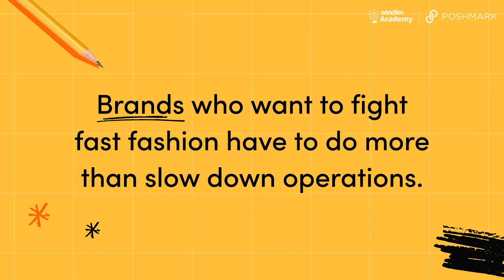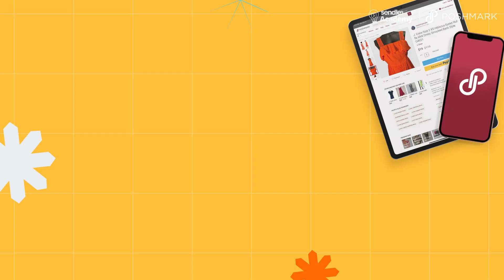The solution to fast fashion? Pick a sustainable marketplace | Sendle Academy with Poshmark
One way to fight the environmentally-unfriendly fast fashion industry is to give well-made clothes and accessories a longer life by reselling them and buying them used. But isn’t shipping the same item repeatedly a problem, too?

Sendle is a registered B Corp and is Australia, Canada, and America's first carbon neutral delivery service, securing carbon offsets through our partner South Pole.